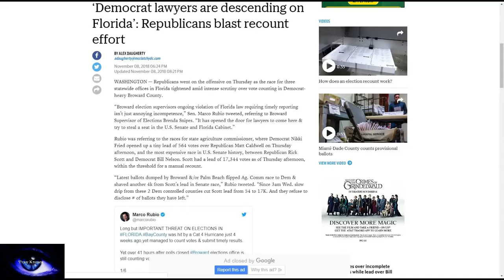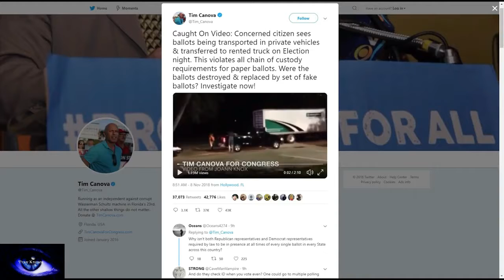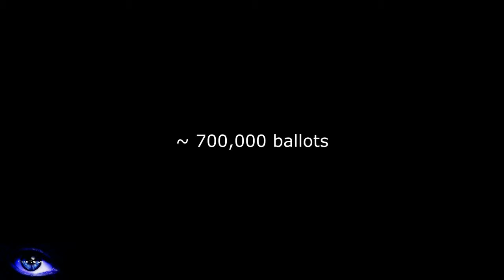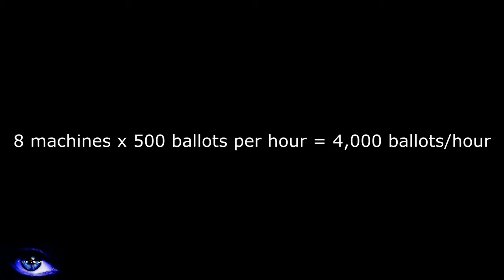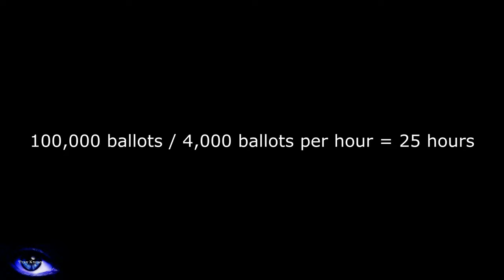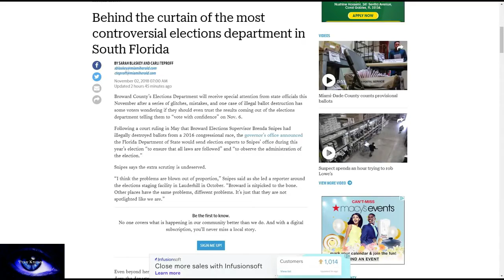Broward County Voting Problems - Recount Underway In Broward County, Fla - She Should Be Arrested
Broward County Voting Problems - Recount Underway In Broward County, Fla - She Should Be Arrested.  Broward county voting problems -  in Tallahassee to announce something related to Broward County voting problems

Bajar o Descargar canciones Cbs 4 News Evening mp3 totalmente gratis

Broward County election fraud

Governor Rick Scott is continuing to work hard to make Florida a global destination for job creation

Your guide to the midterm elections @CarleyShimkus is live with the ‘Fox News Update’ on Facebook Watch: www This is the official Broward County website, a service of the Board of County Commissioners there is something fishy going on in broward county with their recount  but fraud in florida is nothing new.

Reasons as the universe knows Florida's track record of Palm Beach and Broward county voting problems as has been decried above.

Lindsay Graham can't stop talking about Kavanaugh in regards to the Florida Broward County voting problems.

In Tallahassee to announce something related to Broward County voting problems.

Kickit Broward County voting problems/fraud due to low IQ commissioner.

Broward County voting problems/fraud due to low IQ commissioner.

Fresh off its bungled machine recount, Broward County’s second day of manual recounting temporarily stopped about an hour after it began Saturday when lawyers from both political parties pointed out that volunteers were counting the wrong ballots.

Broward County Supervisor of Elections Brenda Snipes said Saturday that her office has misplaced more than 2000 ballots.

The Sun Sentinel is Broward County's leading source for local news, sports, events and more Broward news.

This is the official Broward County website, a service of the Board of County Commissioners.

Broward County Clerk of the Circuit and County Court, Brenda D.

Broward County is a county in the southeastern part of the U.

Reversing Broward County's School-to-Prison Pipeline.

Fox News is a United States pay television news channel owned by the Fox Entertainment Group, a subsidiary of 21st Century Fox.

You could measure the decline of Fox News by the drop in the quality of guests waiting in the green room.

For nearly two decades, Bill O'Reilly has been Fox News's top asset, building the No.

@CarleyShimkus is live with the ‘Fox News Update’ on Facebook Watch: www.

These are among the plausible consequences if the Republicans sweep the midterm elections and keep control of both the House and Senate.

These midterm elections took place in the middle of Republican President Donald Trump's term.

Congressional midterm elections take place between Presidential elections.

The places that will decide the 2018 midterm elections.

The midterm elections are around the corner.

Your guide to the midterm elections.

— Rick Scott had been governor of Florida for barely three months when questions first mounted about conflicts of interest.

There is something fishy going on in broward county with their recount  but fraud in florida is nothing new.

Broward county voting problems

Dan Bongino, Fox & Friends, America's Newsroom, Morgan Ortagus, Florida recount, U.S. news, Politics, Hallie Jackson, MSNBC, health, liberal.

Broward County.

Broward county votes.

Broward county recount.

Broward county election.

Something fishy going on in broward county.

Broward Recount